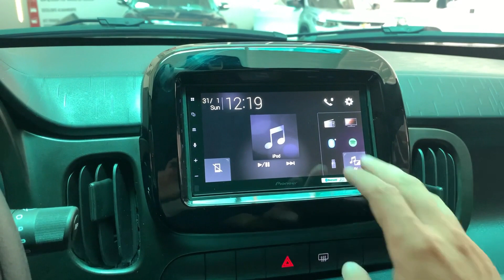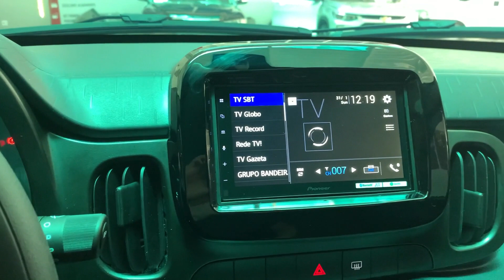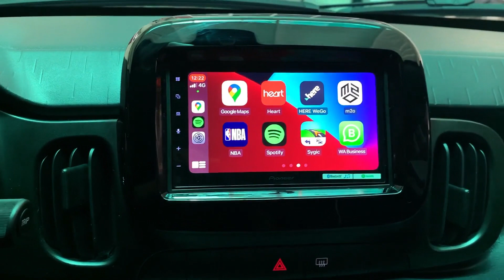Fiat MOBI 2021 -Central 7" CarPlay e Android Auto + Pelicula + Acessorios ArtsomAuto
ArtsomAuto

Fiat Mobi
Central Pioneer 7"
Carplay e Android Auto
Sintonizador de TV
Camera de ré com linhas

Criamos entrada USB